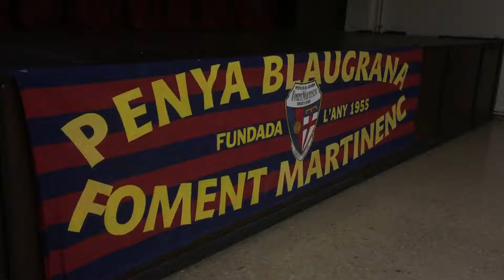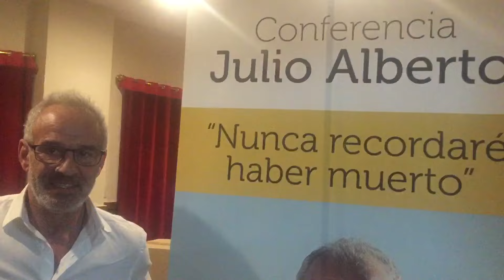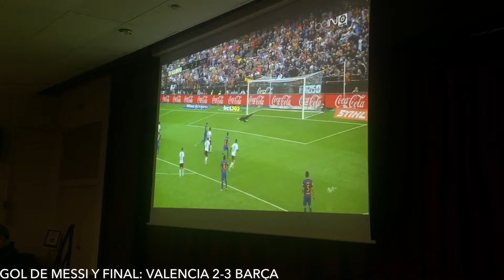ASÍ HE VIVIDO EL VALENCIA 2-3 BARÇA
Así he vivido el Valencia 2-3 Barça en la Penya Barcelonista Foment Martinenc. El Barça debe mejorar pero estos tres puntos son de lucha constante durante 92 minutos, pasando de buen juego a empanada, de lesiones y patadas a levantarse. Quien quiera llorar que llore: solo recordad que algunos han ganado su última Champions en fuera de juego. Abrazos.